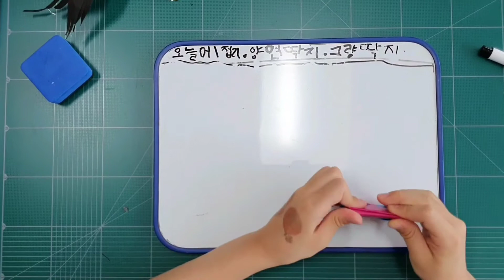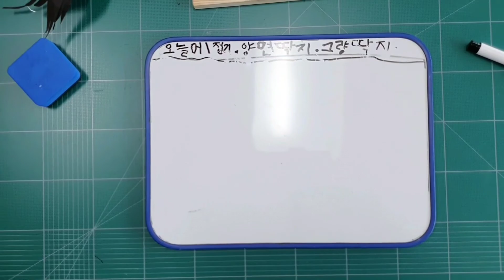색종이 접기☆딱지 접기☆ttagji with child☆그냥딱지, 양면딱지, 딱지놀이☆⊙뭐든지 해요⊙가 쉽게 알려드립니다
☆색종이 접기☆딱지 접기☆그냥 딱지, 양면 딱지, 딱지 놀이☆⊙뭐든지 해요⊙가 쉽게 알려드립니다☆